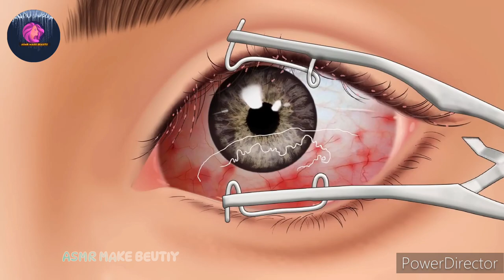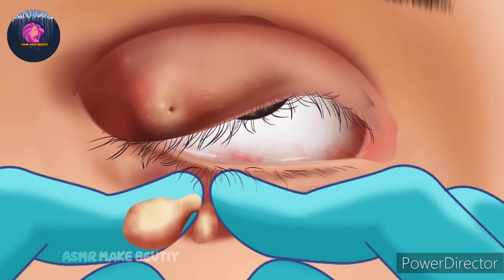ASMR eye woman with surgical cleaning | asmr Worm infection above the eyes | brain asmr feet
asmr eye examination
medical asmr
asmr exam
 asmr eye exam 1 or 2
orbital eye exam
asmr medical roleplay
asmr examination
eye exam asmr
Asmr rápida
fast ASMR
ASMR
relaxing
eye exam
exam
asmr
starling asmr
eye doctor
test
testing
for sleep
asmr medical
asmr cranial
asmr neurologic exam
asmr eye exam light
asmr eye exam
asmr roleplay
asmr light exam
asmr cranial nerve exam roleplay
asmr cranial nerve exam
asmr cranial nerve examination
soft spoken cranial nerve exam
asmr cranial nerve exam whisper
asmr cranial nerve exam soft spoken
asmr cranial nerve exam role play
asmr orbital eye exam
asmr orbital eye exam role play
asmr eye exam real
asmr doctor eye exam
asmr medical exam
gibi,
gibi asmr
trial frames
vision
relax
glasses
Nanou Philips
medical
Nanou
Vlaams
Nederlands
Dutch
English
Soft spoken
Whispering
Fluisteren
relaxerend
om te slapen
ontspannend
slaapproblemen
tingles
tingels
triggers
Víspera de Todos los Santos
hormigueo
relajante
susurro
de voz suave
positive energy
energía positiva
extreme long nails
nagels
lange nagels
tapping
uñas extremadamente largas
nails
mic sounds
barber shop
role play
sonidos de micrófono
pov
nevada eye physicians
doctor, las vegas
nevada
ophthamologist
Henderson
nurse
eye
follow the light
roleplay
finger
flashligh
light
ear to ear
chart
binaural
rode nt1

BEAUTY INSIDER
beauty treatment
makeup
spa
spa treatment
skincare
blackhead
acne face mask nyc facial cyst removal lipoma removal popaholics cisto sebáceo cisto de erupção 这巨大的皮脂腺囊肿 必须清空 pimple massive pimple zit rupture zits two big zits curette blackhead removal LIPOMI 뇌 asmr asmr animation 메이크업 애니메이션 스톱모션 asmr treament animation removal acne and head lice from the nape at hairline seborrheic dermatitis treatment cool removal of tickled head lice cleaning dandruff and get rid of hair many acne extrusion from the nape of the neck dirty scalp treatment big flakes dandruff scalp 定格动画 papermotion animation 萌大佬 摺紙定格動畫 ASMR 4K 스톱 모션 ストップモーション lulu pang
不挑食的萌大佬

ASMR
ASMR Stop Motion
애니매이션
skincare animation
 피부케어 애니매이션
nose blackhead removal animation
asmr blackhead removal animation asmr nose blackheads
去黑头动画
 remove blackheads from nose
 去黑头粉刺
 코 피지 제거 애니메이션
코 피지 제거 asmr
pimple popping videos
pimple popping animation
블랙헤드 제거
 擠痘痘 黑頭
여드름 압출
擠痘痘 asmr
挤黑头
 挤痘痘
 cat feline acne
 blackheads
 pimpele popper
satisfying